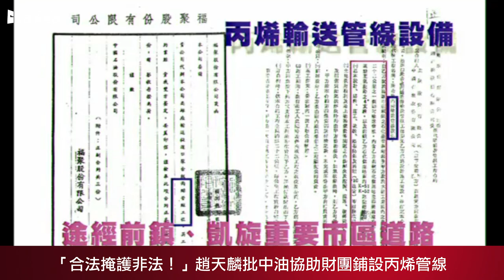【國會無雙好球】10/7「合法掩護非法！」趙天麟質疑中油協助財團鋪丙烯管線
高雄氣爆事故目前仍在進行災後處理，但發生此不幸事故的責任歸屬至今不明。立委趙天麟在10月7號院會質詢上質疑，為何在氣爆前就到現場的中油主管，無法回答發生意外的管線是哪間公司的？內政部部長陳威仁回應，中油只知道自己的管線，另外兩條管線埋設後就移交給兩家公司營運，且距當時埋設已二十多年，因此中油沒有最新的資料。

趙天麟立即反駁，根據民國75年中油與福聚簽署的合約，中油替福聚埋設管線，也明確知道管線將用於運送丙烯，而當年的福聚就是現在的李長榮，他強調，中油怎能說不知道發生氣爆的管線是屬於榮化或福聚的？陳威仁回應，中油至現場人員未必知道二十多前的事情，且目前已經進入調查狀態，責任歸屬皆由高雄地檢署做最後認定。

趙天麟說：「我今天出示合約書來佐證，中油在此事上明知違法而故犯，相信檢調及監察院都進入調查，就靜待調查結果。」